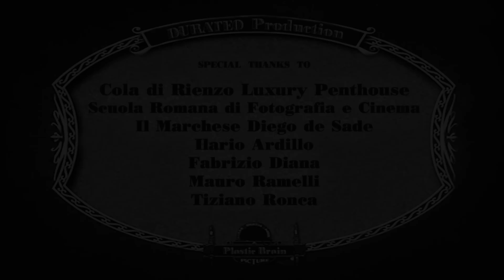FIRPO ep.2 - KEYHOLES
Firpo has found a job! He works in a mysterious and exotic Hotel where every guest hides his secrets behind the doors, but Dr. Nemesius has something to help Firpo unlock these secrets.

Firpo ha trovato lavoro in un misterioso ed esotico Hotel, dove ognuno degli ospiti nasconde i suoi segreti dietro le porte. Ma il Dr. Nemesius ha qualcosa per aiutare Firpo a scoprire questi segreti.

FIRPO is Alessandro Tirocchi
directed & cut by Giorgio Clementelli
written by Federico Monti
cinematography by Gianni Iorio
set design by Federico Baciocchi
camera by Francesco D'Aloi
costumes by Sara D'Angelo
a DURATEO production